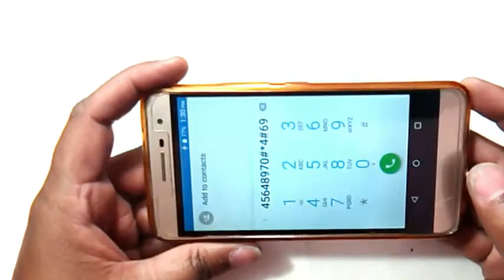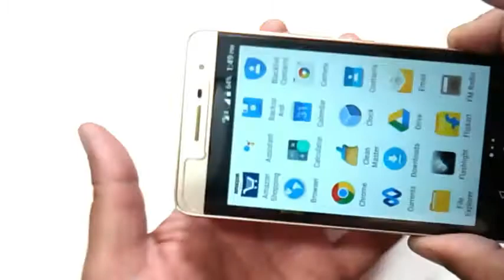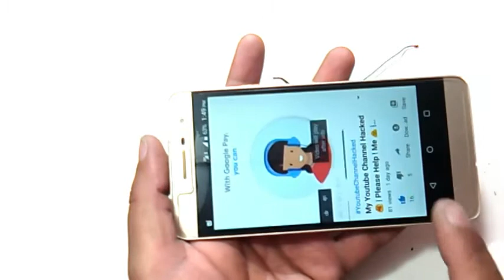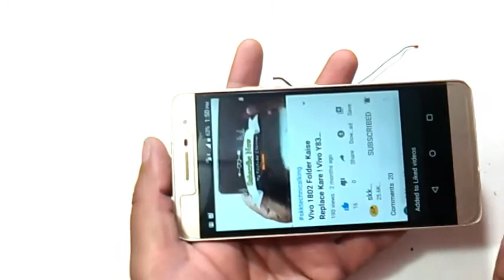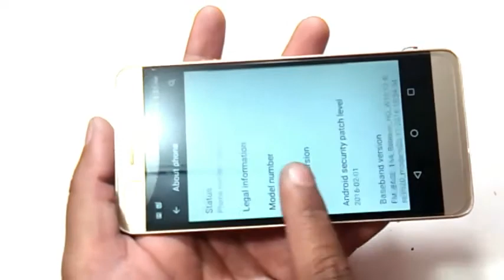Lava X46 Network Problem 👉 Lava X46 no Service Problem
Lava X46 network problem
Lava X46 network solution
Lava X46 no Service
Lava X46 no network